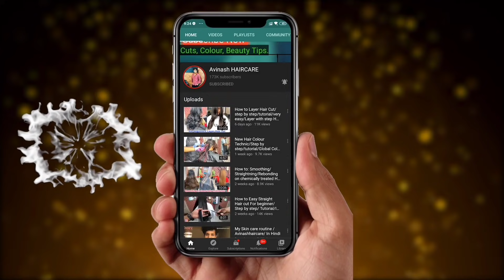How to step Hair Cut/ tutorial/step by step/ easy way/ step with layer hair cut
long to very short Hair cut
very short hair cut
Easy way
Hair cut hindi
3 step hair cut
Pixie hair cut